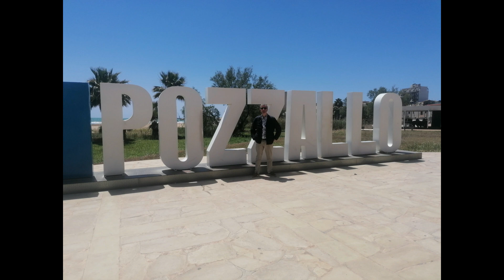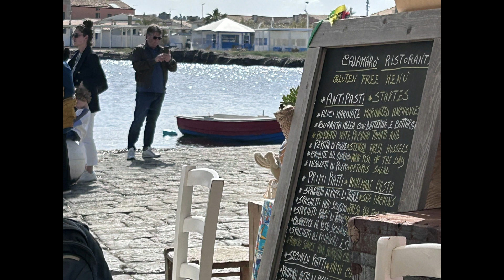Sue and Colin Sicily 24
short trip to Sicily - Mount Etna - Catania and a few other southern towns